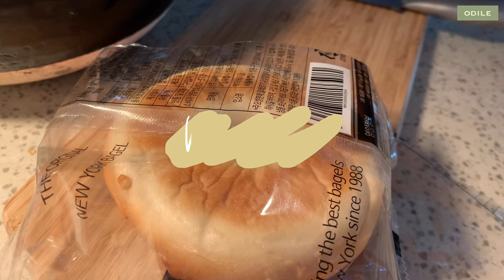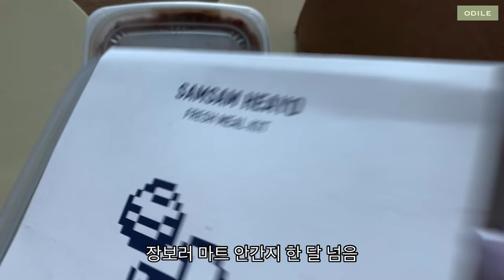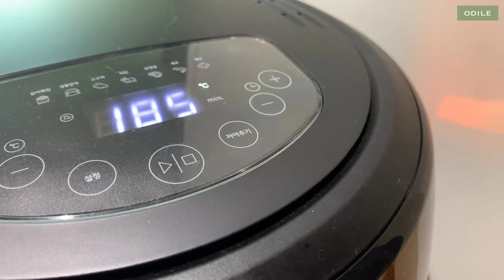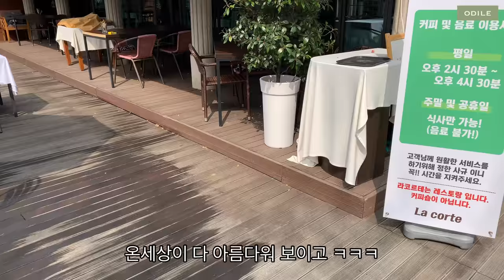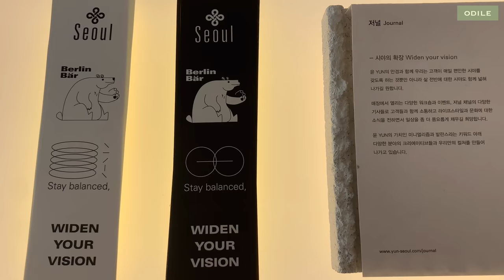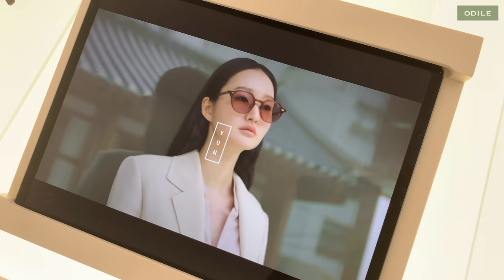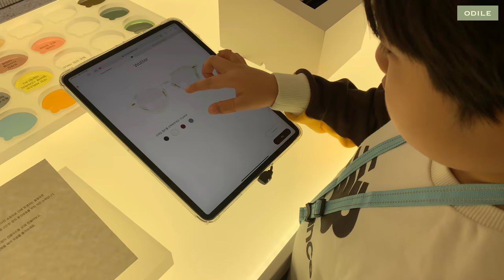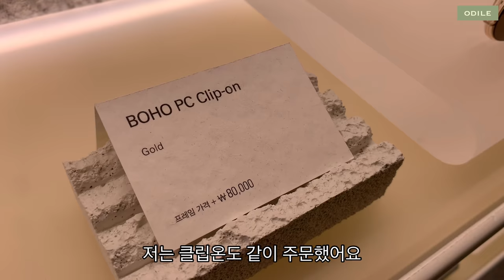Vlog “ 한국주부생활 • 보통날처럼 • 선반만들기 • 안경맞추기 • 일상루틴 되찾기 • Korean Daily Life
산바위 틈에서도 들풀이 자라고
아스팔트 틈에도 악착같이 꽃대가 솟아 오르듯
이 고된 시기에도 간간히 웃음이 나고 마음 따뜻해지는 날들이 있습니다 ⛅️

그 어느 때보다 더
포근한 봄바람 한줄기가 달콤하고,
친구와 마주앉아 마시는 커피 한 잔이 달콤하고,
공원 벤치에 잠시 앉아 느껴보는 햇살 한 줌이 달콤합니다 😌

보통의 순간이 더욱 소중하게 느껴지는 오늘,
투정은 부지런히 꿀꺽꿀꺽 삼켜버리고
지금껏 무심코 지나친 작은 행복으로 마음을 가득 채워야겠어요 💕

Even in these hard times, there are days when I smile and feel warm ⛅️

These days, I feel my daily life is more precious, and I have to fill my heart with the little happiness that I've been inadvertently making 😌💕